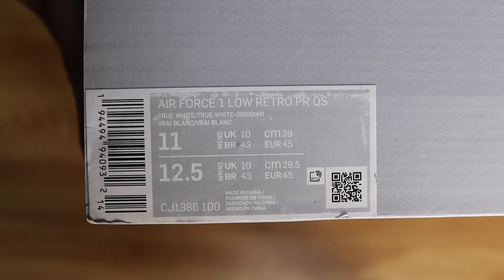【スニーカーレビュー】海外で販売予定がまさかの中止！？あの名作NIKE AIR FORCE1をレビュー！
日本はキジなんだね。。。

使用機材
カメラ

Nike Air Force 1 Low Retro Puerto Rico (2020)